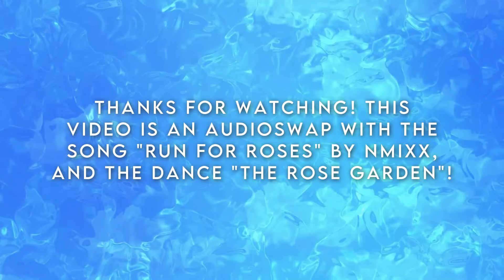Run For Roses X The Rose Garden | Dance Moms Audioswap